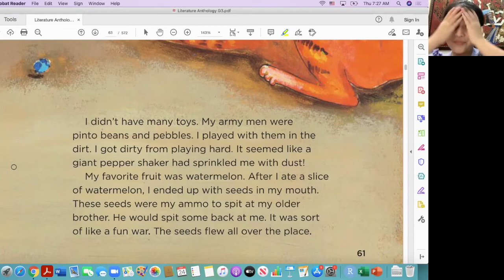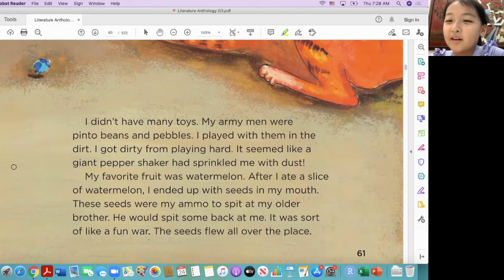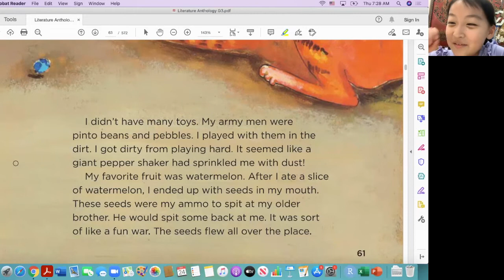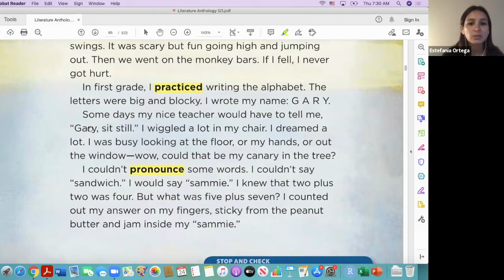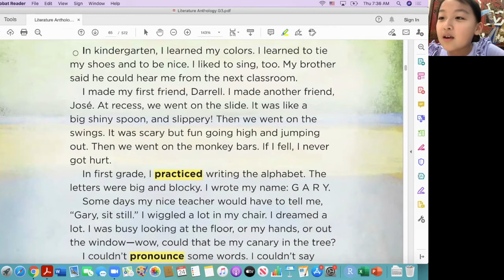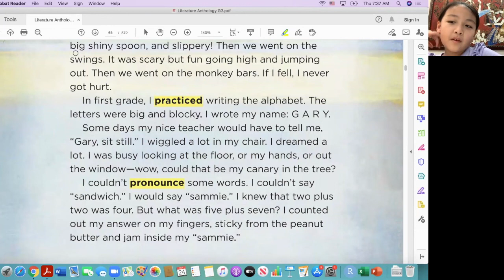美国小学英语 G3 Gary the Dreamer Part 2